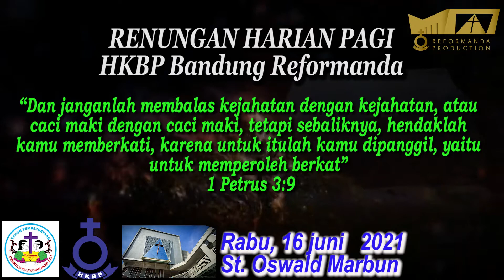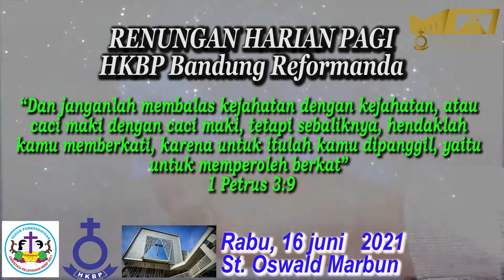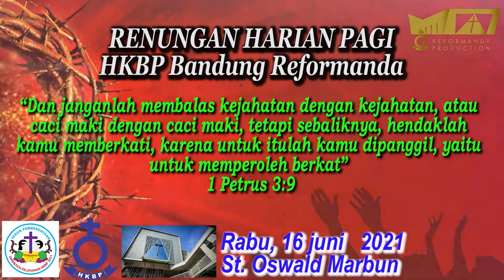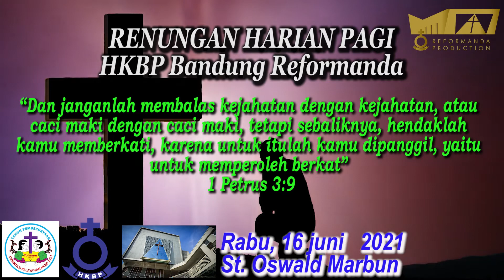Renungan Pagi 16 Juni 2021 HKBP Bandung Reformanda